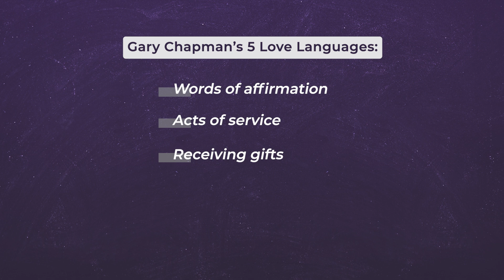Dr. John Gray Explains What's Wrong with the Five Love Languages | Win the Day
You’ve probably heard of the Five Love Languages by Gary Chapman…

In this video, Dr. John Gray (author, Men are from Mars, Women are from Venus) explains why the Five Love Languages are wrong – and what you should focus on instead.

Watch the video to learn more about the different forms of love and how they affect us.

James Whittaker